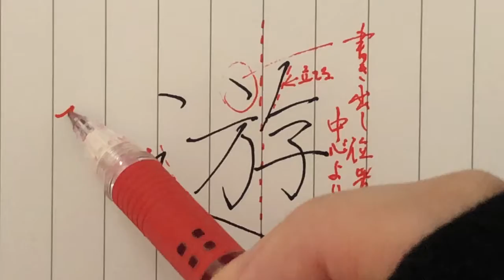【遊】見る講座VOL.39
遊
しんにょうはあまり場所はとらないので右に逃げすぎに注意しましょう。
と言う意味で、、中心線と第１画目の書き出しの位置関係を覚えると応用がききますよ！

関連動画